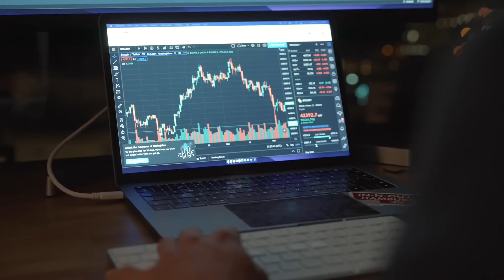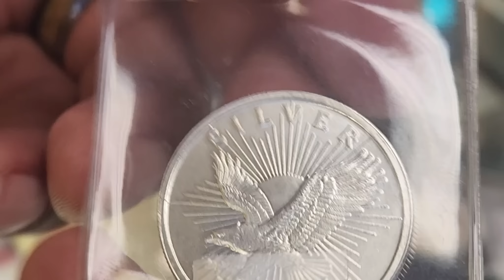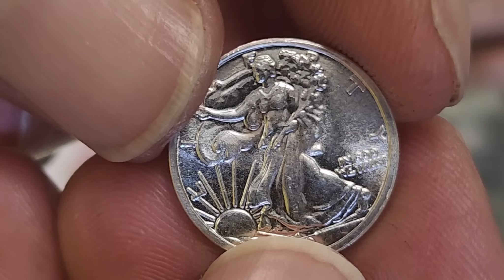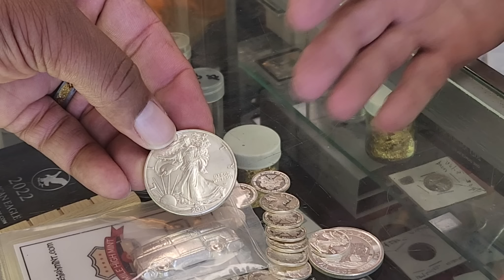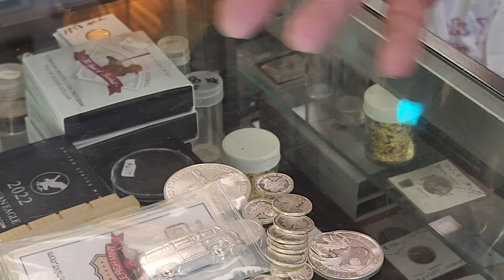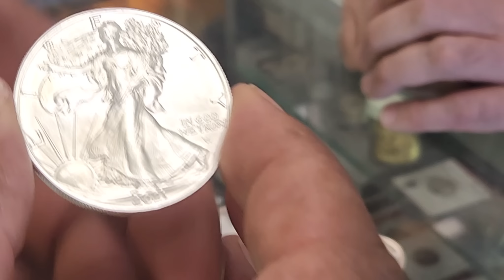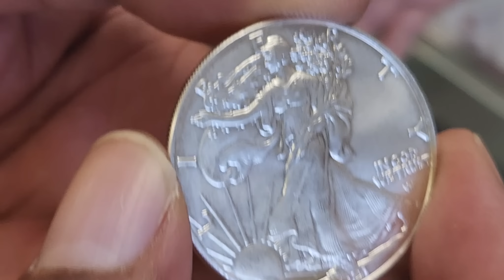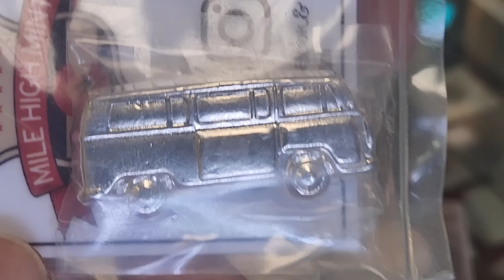Still Think Spot Price Is The Value Of Your Stack? Watch This!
If you still think spot price is what your silver stack is worth, you need to watch this. It will change your mind.

1. We will explain any rules for the Giveaway in our videos
2. No purchase is necessary.
3. All of the items given away are gifts from us to the winners.
5. To participate, you must be a subscriber and like the video.
6. People less than 18 years of age must have parental consent to participate
7. Void where prohibited.